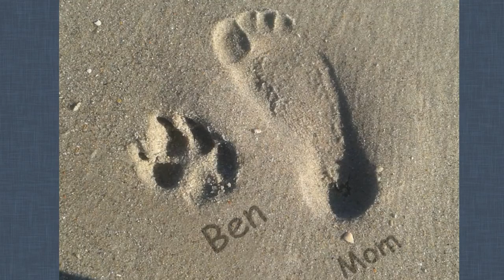Ben Has Crossed Over Rainbow Bridge To His Forever Favorite Beach Spot